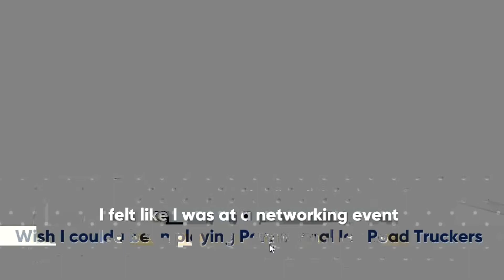THE LAST OF THE BORING EXPOSITION - Let's SLAY Dream Daddy [part 6]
Today we finish this long-ass BBQ and have a soft feelings moment with Amanda. Don't worry, the next episode we will be logging into DADBOOK AND DATING A DAD ACTUALLY FACTUALLY.
Let's get this over with so we can DATE SOME DADSSSSSSSS!

I'm gonna try and keep posting pretty quick and current so viewer interests can be incorporated into our let's play!

Logo art created (and used with permission) by @thedrinkybear
Intro/outro music composed/produced entirely by me